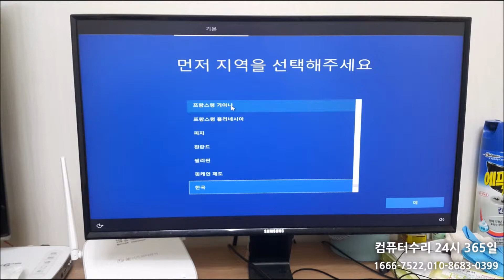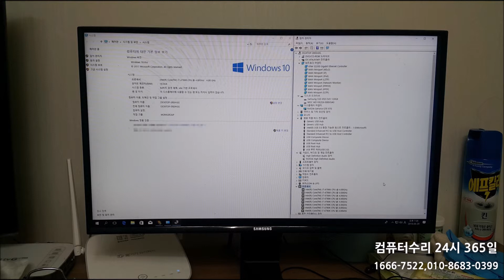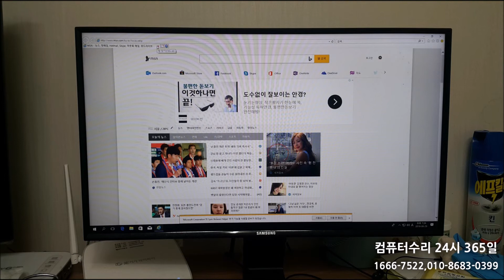성수동컴퓨터수리 랜섬웨어 감염된 데이터복구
랜섬웨어에 감염되서 성수동컴퓨터수리가 출장을 다녀왔습니다.

그래서 하드디스크만 빼서 데이터복구 후 장착하고 윈도우설치까지 마쳤습니다.

성수동컴퓨터수리는 성동구 전 지역 휴일, 야간, 주말에도 24시 출장수리합니다.

서울/경기/인천/부산/원주/목포 컴퓨터수리 24시 365일 출장 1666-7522,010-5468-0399
컴퓨터,노트북,맥,모니터,복합기,데이터복구,OS설치,업그레이드,네트워크,랜공사,CCTV설치